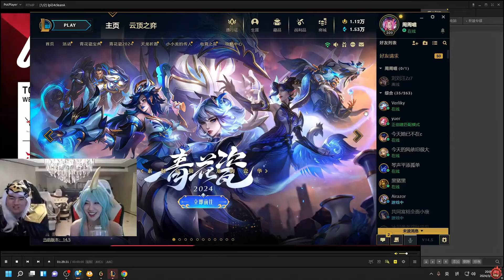姿态让游戏里的奶妈跳舞 结果Rita直接现场跳：我没让你跳啊！lmsd